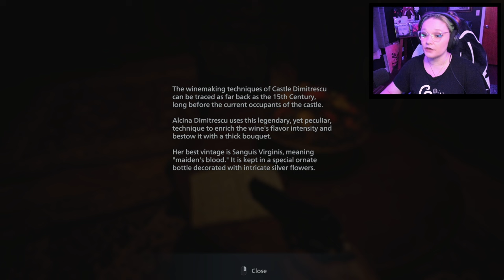I'm Moving into Castle Dimitescru - Resident Evil Village [Part 3]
For some reason this file could only save in 30 FPS. Will try and remedy that next episode.